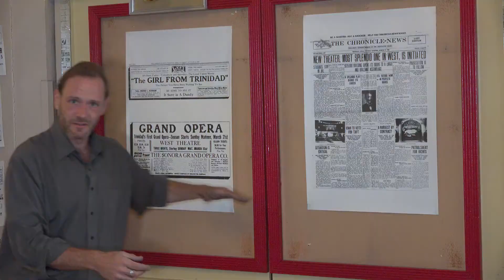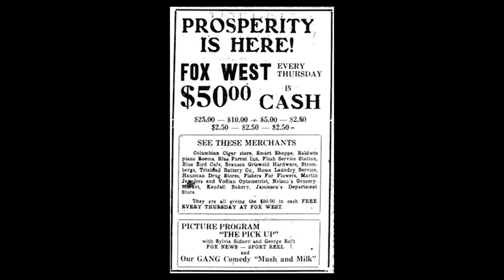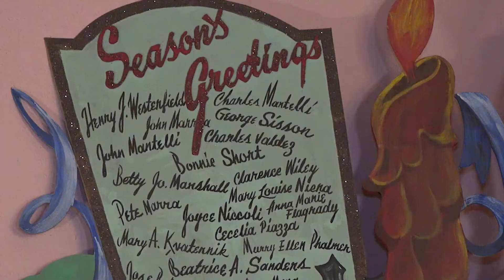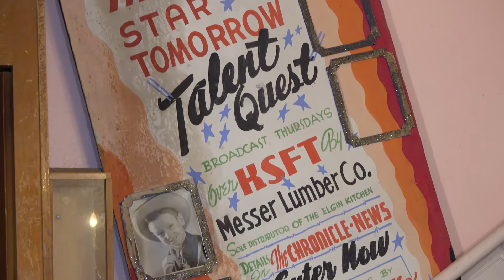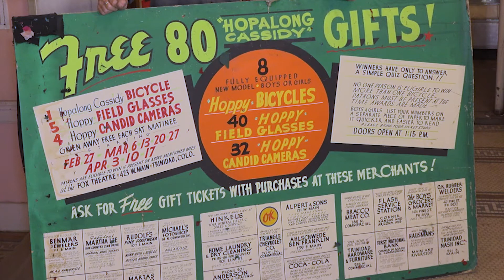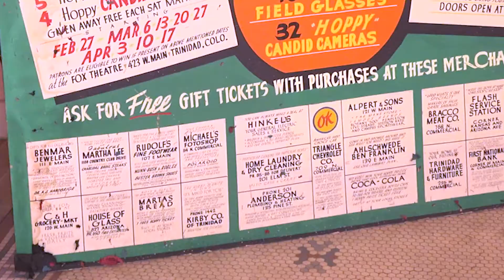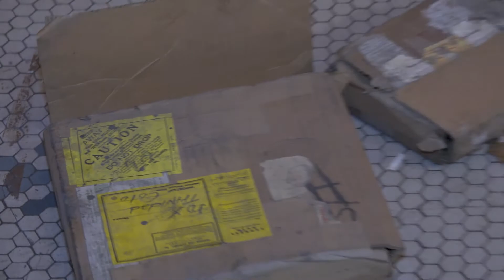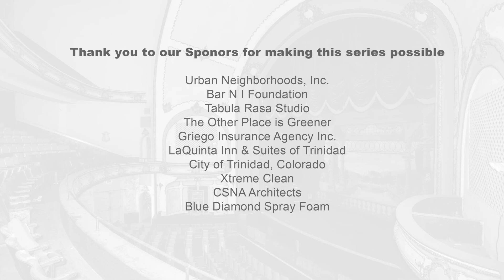Front Two Lobbies- Fall Fanfare 2020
Christopher Smith gives us a tour of the front two lobbies of the theatre and a sneak peak at some artifacts that will be on display one day at the Fox West Museum.

This performance was filmed August 19, 2020 at the Fox West Theatre in Trinidad, Colorado.

to learn more about the theatre's history, events, and keep up to date on the latest news. We hope you enjoy this and the series so far!